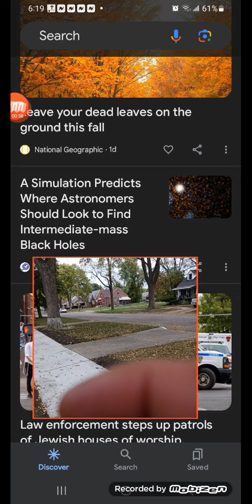Sabbath Saturday evening October' 14, 2023 to Sunday evening October 15, 2023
New moon sabbath